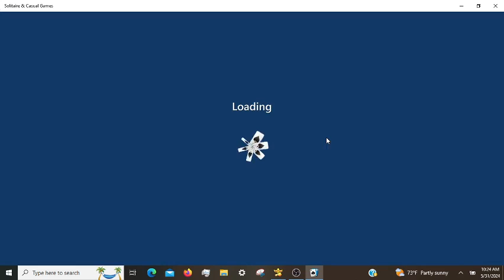Microsoft Solitaire Daily Challenges, incl. TriPeaks Hard 05/31/2024